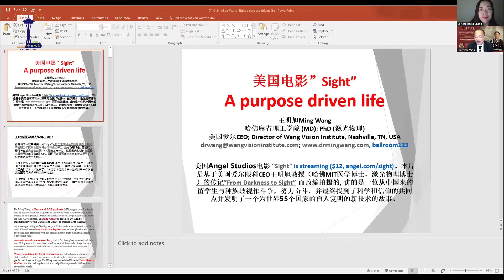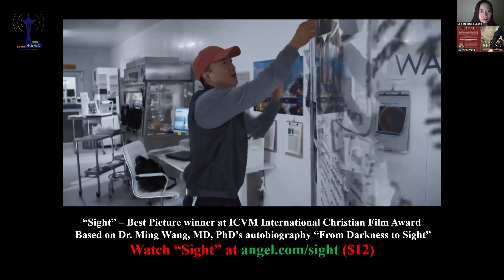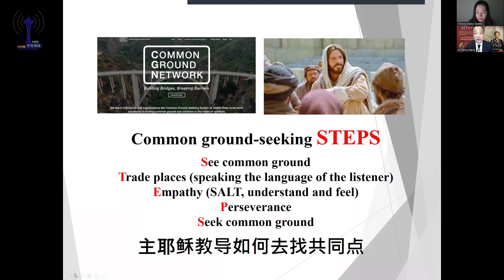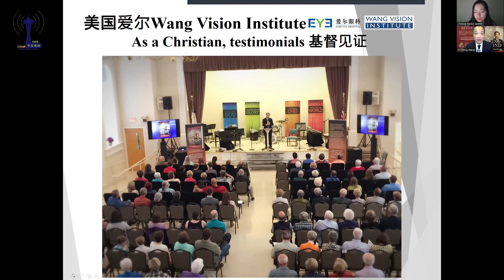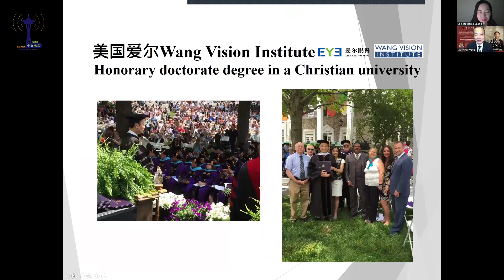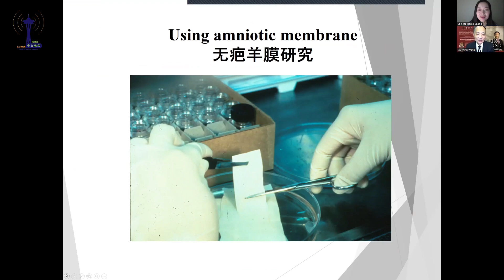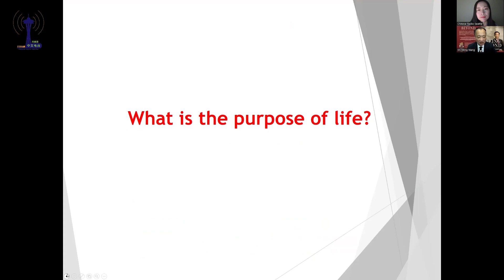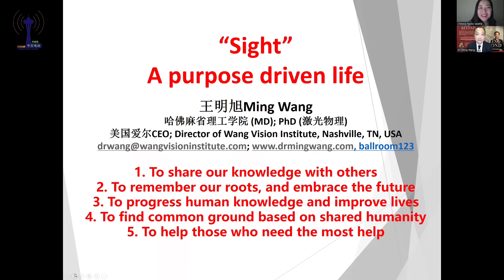专家论坛：奥斯卡获奖影片《Sight》背后的故事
专家论坛（2024年08月02日，主持：Monica，嘉宾：王明旭医生）
本期采访嘉宾是《Sight》电影的主人公原型王明旭医生。他是哈佛大学和麻省理工博士。（两个博士学位）以他自传改编的电影在好莱坞大受好评。
想知道奥斯卡获奖影片《Sight》背后的故事吗？王明旭博士，苦读出身，历经文化大革命，在美国攻读了激光物理博士学位， 以及哈佛大学与麻省理工学院联合医学博士学位，做了五万多例激光眼科手术（其中包括四千多名医生），发明了羊膜隐形眼镜，将其技术无偿地贡献于世界，免费教学了全世界的许多眼科医生，造福数百万病患重见光明。他的自传原型电影“Sight”在北美各地上映，是华人第一代移民在美国主流媒介的破冰之旅。
西雅图中文电台 | Chinese Radio Seattle
Mon - Thur: 9:00pm-12:00am （Fri～Sun 6:00pm-12:00am)
Radio Channels：1150AM | HD-3 98.9FM
Official mobile app（Apple): Chinese Radio Seattle | 西雅图中文电台
Other mobile apps (Apple/Andriod): Tunein Radio（find 1150 | kknw）| KKNWAM
Studio address：3650 131st Avenue SE Suite 550, Bellevue, WA 98006
WeChat platforms: SeattleChineseRadio | SeattleToday
Magazine: 西雅图华人月刊 Seattle Chinese Monthly Magazine